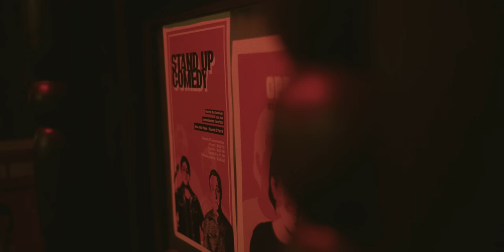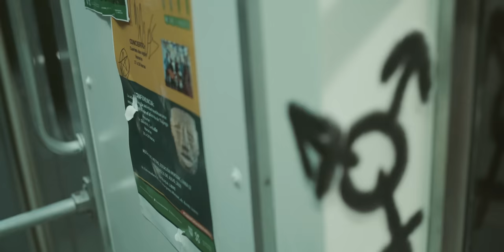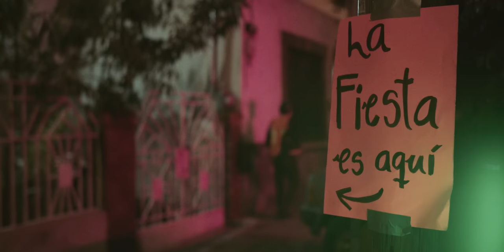CLAUN. - Cortometraje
Cortometraje de ficción 2022.

Protagonizado por Ricardo O'Farrill

Escrito y dirigido por Luis Gerardo LoGar

Una producción de ANAMÓRFIKA & La Palma de Oro Films

Selección Oficial Shorts México 17
Selección Oficial Taxco Film Fest VIII

CDMX  MMXXII